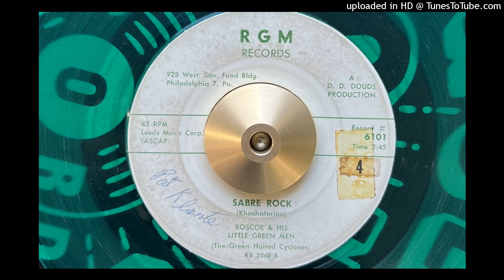Roscoe & His Little Green Men - Sabre Rock (RGM) 1961